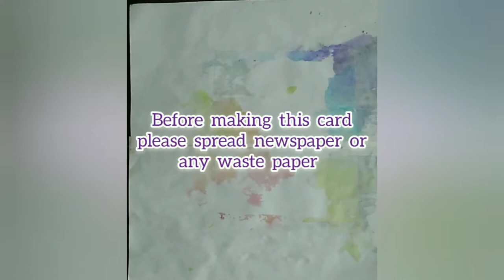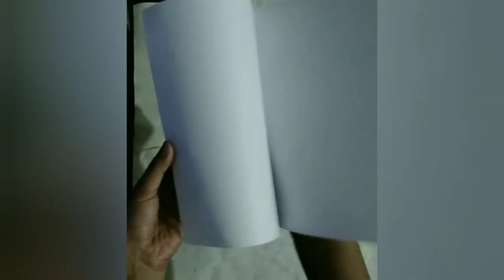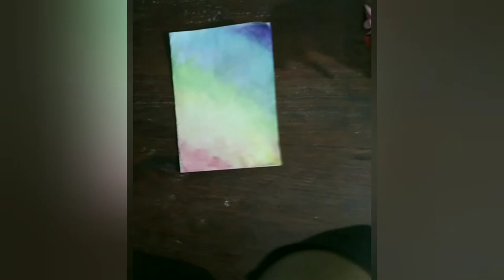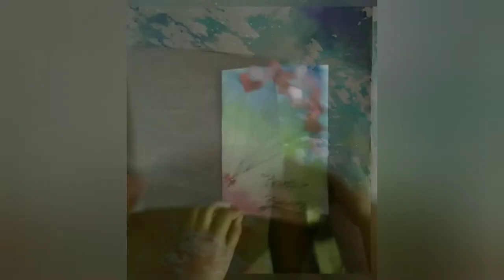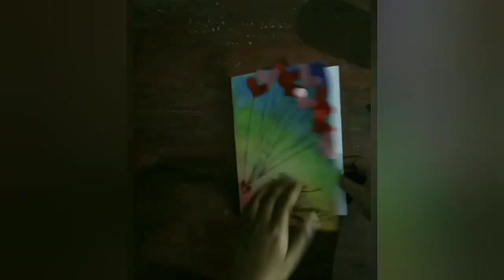DIY Anniversary card ❤ 😍 💕 | How to make Anniversary card | DIY pop up card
Hii guys
Welcome back
My self Kritika

I love crafts & diys. So thats why I upload craft videos

Measurements :-
Square ⬛paper to make flower :- 3 inches all sides

Material :-
1) Paper
2)Scissor
3)Glue
4)Sketch pen
5)Pvc sheet or Polythene
6)Cello tape or Double sided tape

Please make sure to give it a thumbs up 👍
Give your precious comment
AND
THANKS FOR READING THE DESCRIPTION 😄
OKAY BYYYYYYYYYYYYYYYYYYYYYYYYYYYYYYYYYYYYYEEEEEEEEEEEEEEEEEE. 😁😁😁😁😁